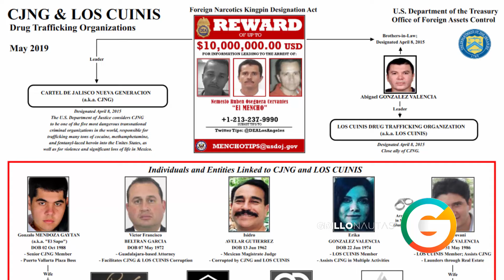La Boda del Mencho y Rosalinda